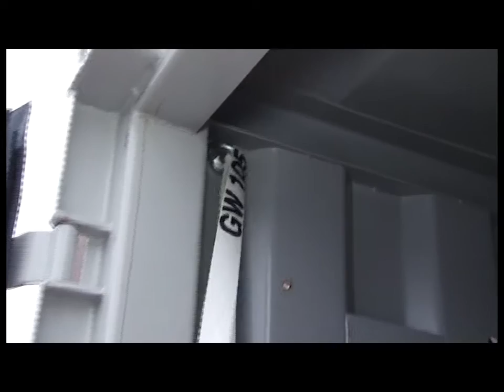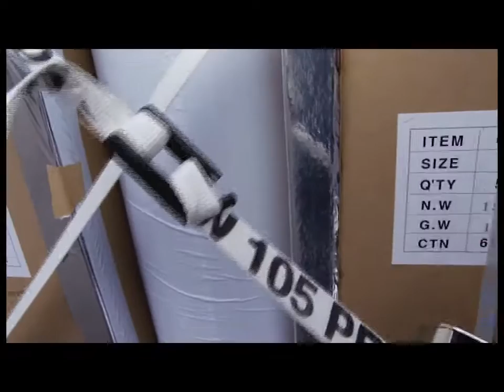Woven Lashing inside a container, Lashing Straps